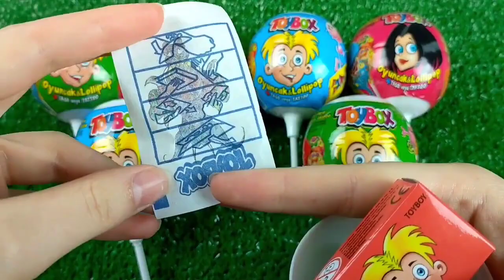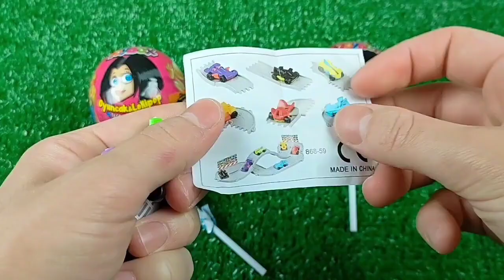Mini tractor transporting Radha Krishna Trolly Gauri Ganesh Murti durga candy Navratri,water tanker